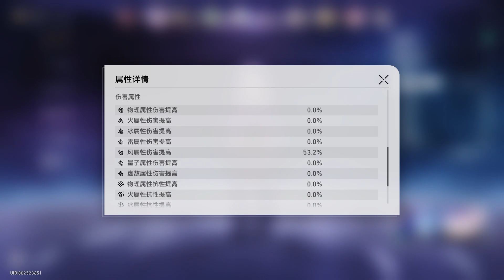【崩坏星穹铁道】黑天鹅 卡芙卡 DOTS队 | 10层下半 | 10层双通关 | 满星混沌回忆2.0 第1期 | 混沌回忆攻略 | 实战演示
2.0 第一期混沌回忆 10层双通关
黑天鹅的加入让DOTS队更加完整了
现版本最强DOTS队
满星所有混沌回忆也不再是问题
0:00 实战
4:09 队伍面板